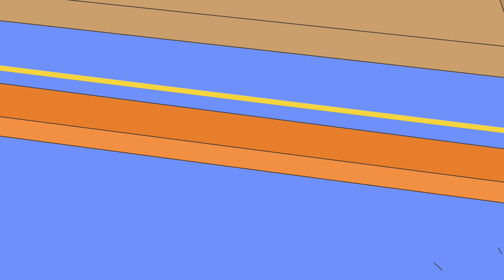Surf | Ruca em Português